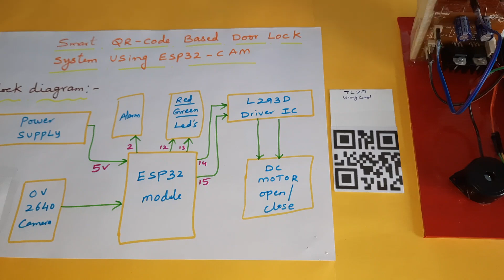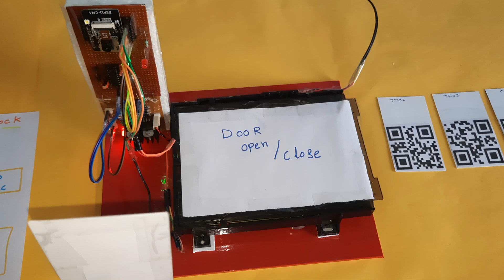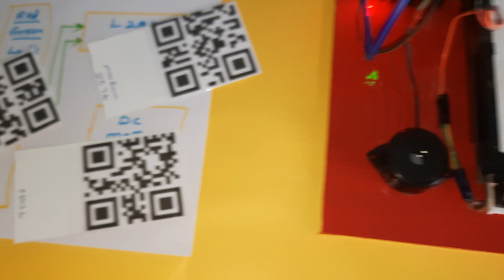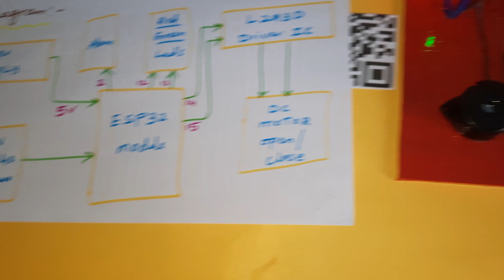Smart QR Code Based Door Lock System Using ESP32-CAM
Smart QR-Code Based Door Lock System Using ESP32-CAM \Wi -Fi Door Lock System Using ESP32 CAM Based on IoT
1. Project Abstract / Synopsis
2. Project Related Datasheets of Each Component
3. Project Sample Report / Documentation
4. Project Kit Circuit / Schematic Diagram
5. Project Kit Working Software Code
6. Project Related Software Compilers
7. Project Related Sample PPT’s
8. Project Kit Photos
9. Project Kit Working Video links

1. ESP32CAM QR Code Reader | ESP32-CAM-QR Code Scanner,

2. DIY Smart Wi-Fi Video Doorbell using ESP32 and Camera,

3. ESP32 CAM Face Detection Door Lock System,

4. ESP32 CAM Face Recognition Door Lock System,

5. ESP32 Cam Motion Alert | Send Image to Telegram,

6. ESP32-CAM Face Recognition for Access Control,

7. How I Build Face Recognition Door Lock,

8. ESP32CAM QR Code Scanner,

9. ESP32-CAM Face Recognition and Video Streaming with Arduino IDE,

10. ESP32CAM QR Code Reader | ESP32-CAM-QR Code Scanner,

11. ESP32-CAM Video Streaming and Face Recognition with Arduino IDE,

12. WiFi Door Lock using ESP32 CAM & Blynk - IoT Projects for Smart House,

13. Smart Door Bell using ESP32 Cam/ESP-EYE & Blynk,

14. Unlock a Door With Face Recognition Using ESP32 Camera,

15. DIY Surveillance camera with ESP32 CAM,

16. Door Unlock With Face Recognition Using ESP32 Cam | Esp32 Cam Based Face Unlock,

17. How to install QR Code Locks,

18. ESP32 CAM Getting Started | Face Detection,

19. Tech Note 102 - ESP(32 or 8266) Produce and Display QRcodes,

20. ESP32-CAM Face recognition based attendance system test 1,

21. LibeTech - QR code-based Door Lock System,

22. ESPino32(ESP32) + OV2640 Camera Read QR Code,

23. ESP32 Fingerprint Sensor Based Biometric Door Lock Security System,

24. QR code based door security system using a raspberry pi,

25. App Inventor 2 + Arduino tutorial - simple QR code door lock,

26. ESP-Eye: First Look [ESP32 Face Recognition],

27. Make your own barcode scanning system | Barcode click,

28. AI Attendence system using FaceRecognition & RasPi |you Just need only a single image for Training,

29. FACE RECOGNITION BASED DOOR LOCK SYSTEM USING RASPBERRY PI ,OpenCV and IOT,

30. how to make a retina scan door lock at home,

31. Face Recognition Door Lock System Via QR Code Using Raspberry Pi,

32. How to make Real Fingerprint Door Lock at home | TecH BoyS ToyS,

33. How to build Esp32 based CCTV and Face Recognition system,

34. Progress Security Lock Door with QR Code Project,

35. ESP32-CAM Video Streaming Camera Over WiFi | Security Camera System for Home - IP (ESP32 - OV2640),

36. Connecting a Lock to Wifi - Raspberry Pi,

37. Arduino Standalone QR Code Generator and Auto Shutdown,

38. QR Code, Arduino and 26bit Wiegand to an ACU,

39. DIY | An Automated Door Lock using Raspberry Pi and Python,

40. ESP32 And Fingerprint Sensor Based Biometric Door Lock Security System | Esp-32 Project,

41. Standalone IoT security project using ESP32 | Fingerprint Sensor | Hex Keypad | IoT Projects |JLCPCB,

42. WiFi Controlled Robot Car Using NodeMCU,

43. QR Code Reader With Raspberry Pi and Camera,

44. ESP8266 Arduino Project: Electric Lock and Unlocked by an Android Fingerprint,